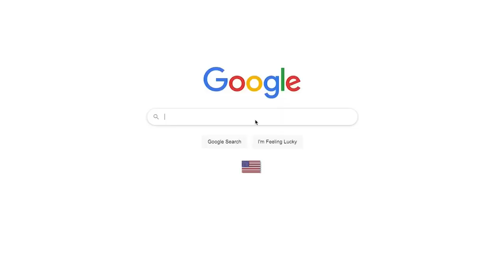WWE sold to Endeavor, merging with UFC as new company is formed: Wrestling Observer Live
Mike and Filthy address the WWE sale news. [April 3, 2023]